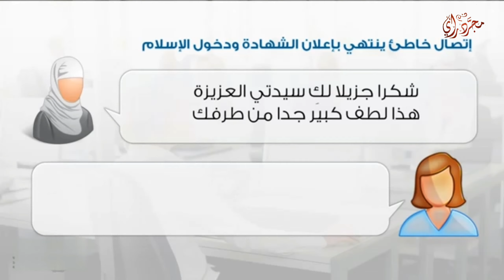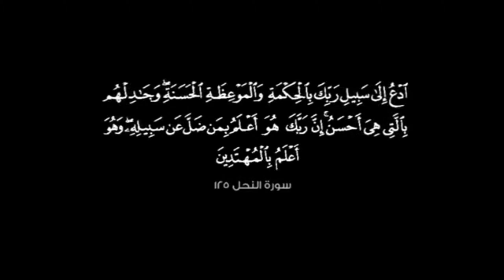اتصال بالخطأ أحد موظفات شركة اتصالات في بلجيكا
موقف غريب جدا ومؤثر حدث مع إحدى الموظفات التي تعمل فى شركة من شركات الاتصالات البلجيكية، قامت الموظفة الشابة بالاتصال بأحد أرقام العملاء الموجودين لدى دفاتر شركتها لطلب اشتراك الأنترنت، ولكن بعد التحدث لبضع دقائق مع العميل اكتشفت الموظفة أن هناك خطأ ما حدث، فقد قامت بطلب رقم هاتف خاطئ لم يكن لأحد عملاء الشركة، بل هو لعجوز فى الستينات من عمرها لا تمتلك حاسب إلى حتى.
المثير في الأمر ما دار بينهم من حوار بعد ذلك، والرسالة التي أرادت السيدة العجوز أن ترسلها للفتاة بعد أن عرفت أنها من أصل عربي. الفيديو شيق جدا أترككم لمشاهدته وأتمنى أن ينال اعجابكم.

ملاحظة: بالنسبة لاسم "المنتخب" هو ليس من أسماء الله وصفاته الـ99
ولا أعرف إن كان الخطأ بالترجمة أو الخطأ في كلام المرأة
لذلك أتمنى ممن يتقن اللغة الفرنسية أن يبين لنا ما قالته العجوز العملات
ذهب
بورصة الأسهم